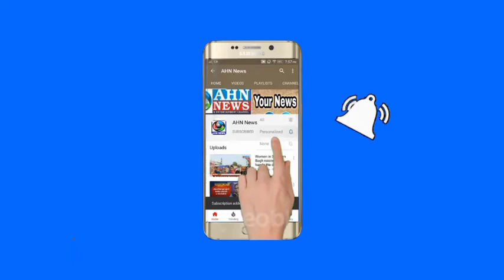21 Year Old Women Died in Falaknuma At in Laws House | Police Finding Clues